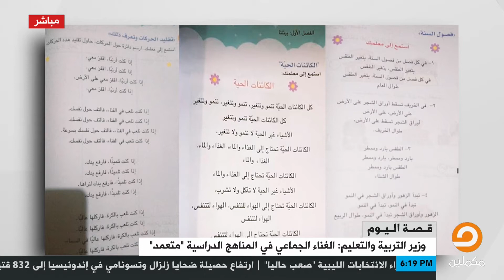قصة_اليوم | ياسر حسانين : لا يوجد مناخ جيد للمنظومة التعليمية في مصر